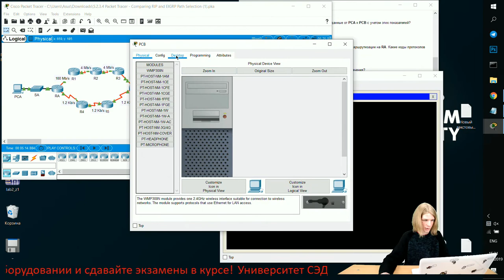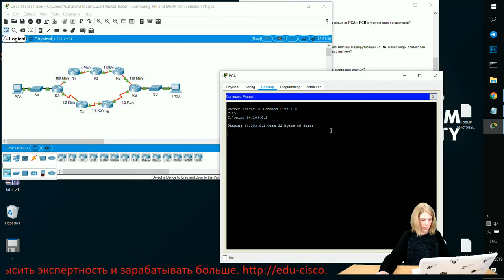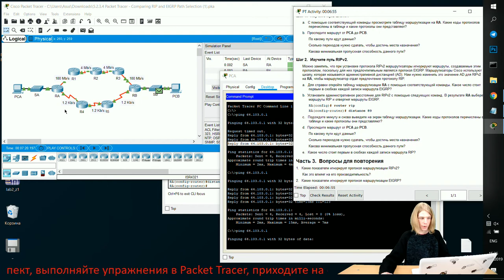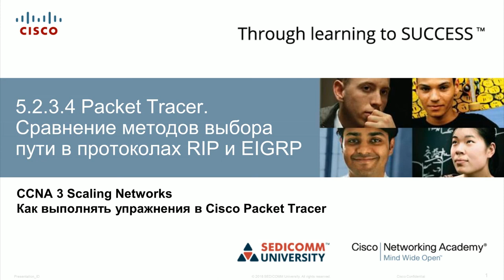Курс Молодого Бойца Часть 3 2020 CCNA 3 SN 5.2.3.4 Packet Tracer - Сравнение методов выбора пути